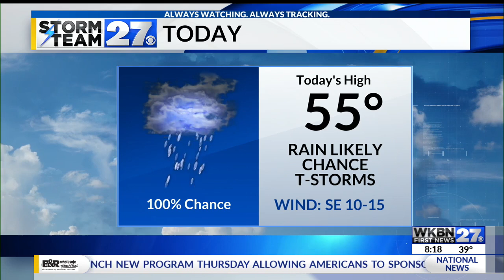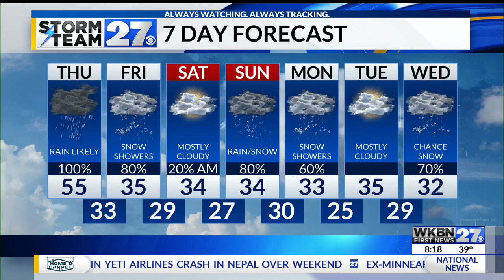Another storm impacting the Valley